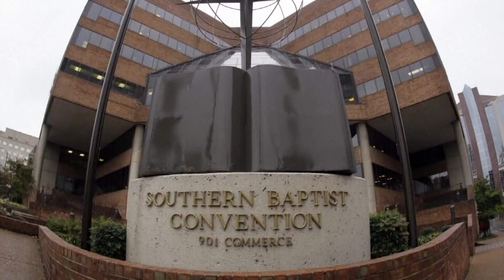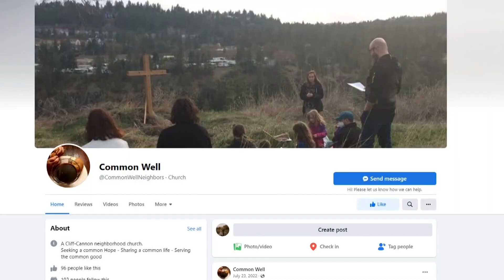Spokane pastor reacts to Southern Baptist ban on female leaders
Pastor Lauren Goldbloom says she had to pursue her calling to lead outside the denomination.